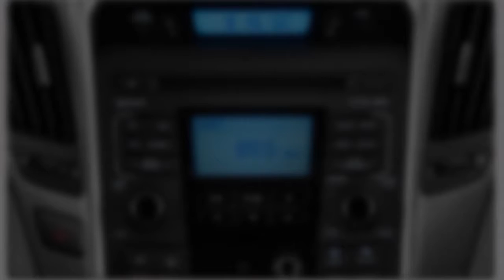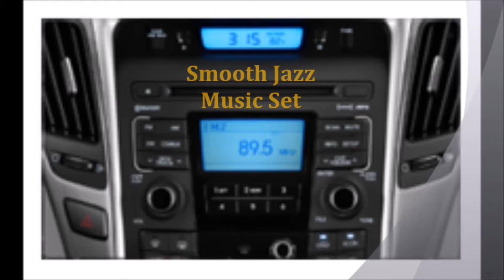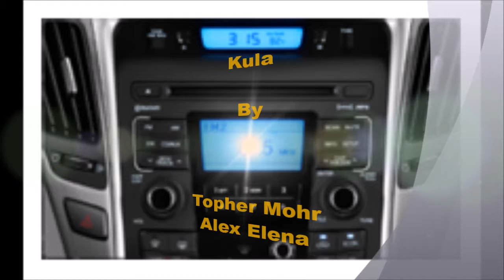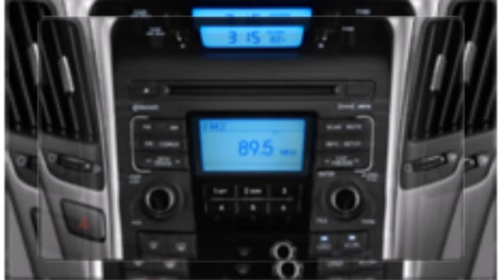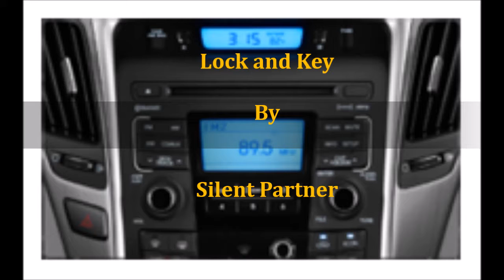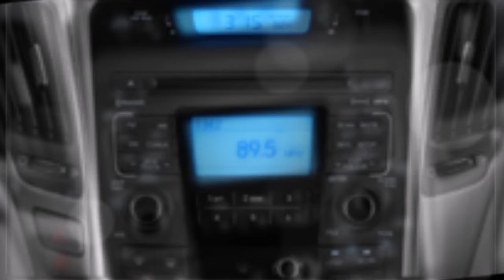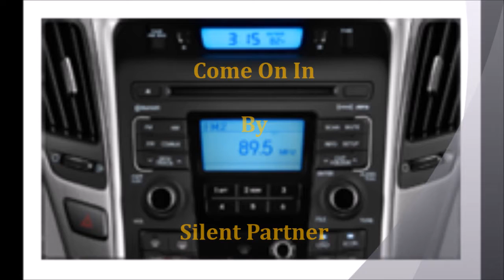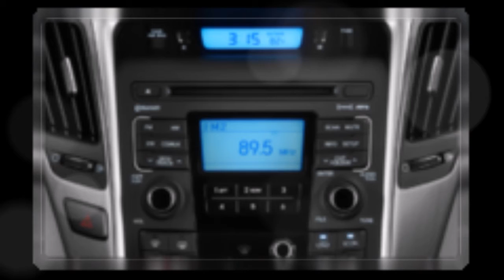The "Sounds of Sunday" Nov. 26, 2017 Show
A. R&B Music Mix:
YouTube Copyright:  Monetized
YouTube Copyright: Monetized
YouTube Copyright: Monetized
YouTube Copyright: Monetized
B. Smooth Jazz Music Mix:
YouTube Copyright: Monetized
YouTube Copyright: Monetized
YouTube Copyright: Monetized
C. International Music Mix:
YouTube Copyright: Monetized
YouTube Copyright: Monetized
YouTube Copyright: Monetized
YouTube Copyright: Monetized